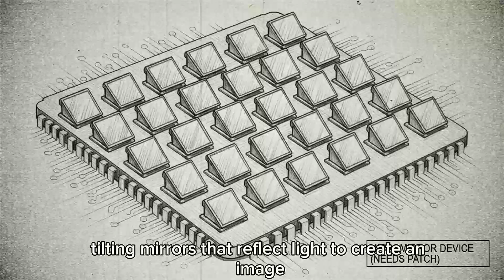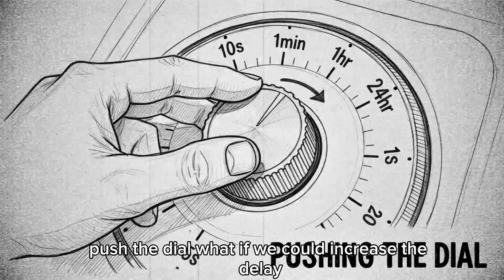What if all mirrors and reflective surfaces had a one-second delay?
What would happen if your reflection wasn't instant anymore? In this animated thought experiment, we explore the hilarious, chaotic, and surprisingly terrifying consequences of a simple, one-second delay in every reflective surface on Earth.

Join us on a journey that begins with a ruined morning routine (goodbye, perfect shave!) and quickly escalates into global chaos. We'll see how this "reflection lag" would cripple driving, technology, and even our most advanced scientific instruments. What starts as a simple comedy ends as a mind-bending look at our own perception of reality.

👇 HERE'S A QUESTION FOR YOU:
What everyday object would become the most dangerous with a 1-second delay?